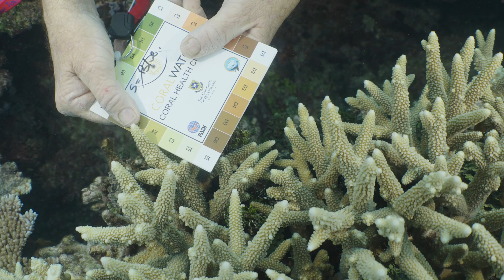‘Café Latte Coral’ with Rowan Dean and Dr Jennifer Marohasy exploring our Great Barrier Reef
In March 2022, John Brewer Reef was making headlines around the world as the epicentre of a sixth mass coral bleaching on the Great Barrier Reef.

18 months after the first claims this reef would take a decade to recover, Sky News Australia presenter and Editor of The Spectator Australia, Rowan Dean, and Dr Jennifer Marohasy set out to find the coral that made the front page of The Guardian.

Far too often our Great Barrier Reef is maligned by those more interest in playing politics than discussing real science.

Dr Marohasy argues, if we really care about something we should want to know everything about it. We should be there when the corals are bleaching, and we should be curious to witness any recovery.
‘Café Latte Coral – it’s supposed to be dead!’ is an IPA production, directed by Jennifer Marohasy, filmed by Stuart Ireland.